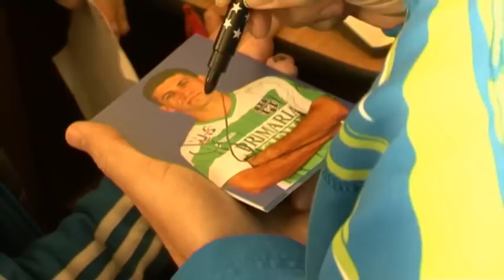CSU Vointa Sibiu-Campanie(sportul inseamna sanatate)Sc Gen Nr 6 Sibiu.mpg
CSU Vointa Sibiu a demarat o campanie de promovare a sportului in randul elevilor.Clip realizat la Scoala  Generala Nr 6 din Sibiu.